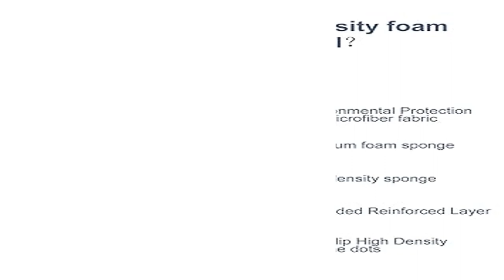Best 5 Premium Foam Baby Play Mat 2024? Top Best 5 Premium Foam Baby Play Mat review.[Buying Guide]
Best 5 Premium Foam Baby Play Mat 2024? Top Best 5 Premium Foam Baby Play Mat review.
~ Product Link ~
1]Product name -Premium Foam Baby Play Mat 50" X 50", Thick One-Piece Crawling,
us prices
2]Product name -Vibe bear Baby Play Mat 71" X 59", Premium Thicker Foam One-Piece Crawling Mat,
us prices
3]Product name -Baby Einstein 4-in-1 Kickin' Tunes Music and Language Play Gym
us prices
4]Product name -Stylish Baby Play Mat for Your Baby Boy or Girl
us prices
5]Product name -Gimars XL 0.6 inch Thicker Reversible Foldable Baby Play Mat,
us prices

baby play mat review,
best play gym,
baby play gym mat,
thick playmat,
best baby play mat,
activity gym,
baby play mats reviews,
affordable play gym,
baby play mats,
best baby play mats for crawling,
playmat,
best baby play mats,
baby piano fitness,
play gym for twins,
baby play mats review,
jade daniel,
mat,
baby einstein play gym,
baby gears,
baby registry,,
kids playmat,
jade hubner,
baby play gym,
best play gyms,
baby products,
baby
baby einstein,
dwinguler playmat review,